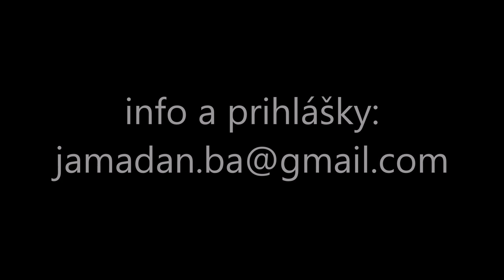Online djembe škola Jamadan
ukážka lekcií našej online djembe školy
ČO PONÚKAME:
dva samostatné 3-mesačné kurzy – začiatočníci alebo pokročilí
• 1x týždenne vám budeme posielať 15 min. video lekciu
• s kurzom môžete začať kedykoľvek - keď sa prihlásite, začnú plynúť Vaše 3 mesiace
AKO SA PRIHLÁSIŤ?
cena kurzu: (3 mesiace=12 lekcií): 25 eur
• uhradíte kurzovné prevodom na číslo účtu: SK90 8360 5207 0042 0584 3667. Do správy pre prijímateľa uvediete Váš e-mail a písmeno Z(začiatočník) alebo P (pokročilý)
• na váš e-mail Vám obratom pošleme youtube link, ktorým získate prístup k našim videám
• v priebehu 3 mesiacov budeme do vášho zoznamu 1xtýždenne pridávať novú lekciu (t.j. dohromady 12 lekcií) plus bonusové video o djembe technike
• po 3 mesiacoch môžete v kurze pokračovať uhradením ďalšieho kurzovného. Ak sa rozhodnete nepokračovať, prístup k uhradeným videám nestratíte
lektori: Daniel Makovický a Silvia Makovická, ktorí sa africkým bubnom venujú 20 rokov
obsah lekcií:
• africké rytmy na djembe – tradičné i moderné
• rytmy a djembe doprovody na hru vo dvojici i väčšej skupine/kapele
• sólovanie na djembe – sólové frázy, budovanie sóla, melódia
• technika hry na djembe, tóny a zvuky
• africký kontext bubnovania – kompletné tradičné západoafrické rytmy s basovými bubnami, africký spôsob hrania
• praktické rady a info o djembe a čokoľvek ostatné čo chcete vedieť